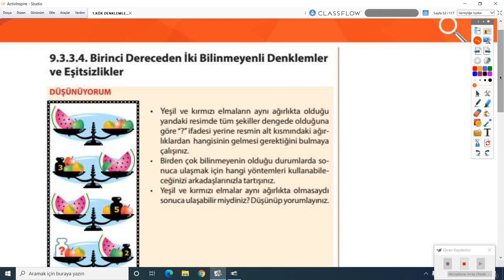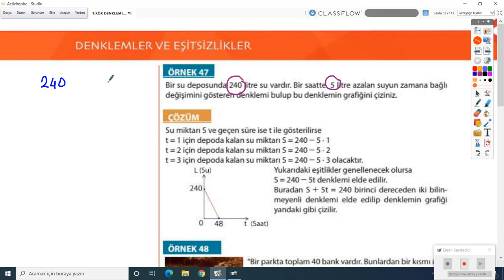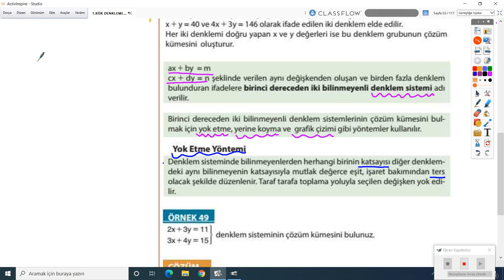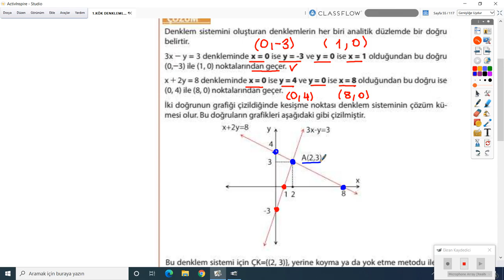2020 2021 9. Sınıf Matematik Mat9001-Denklem ve Eşitsizlik | Fethiye Tanrıverdi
GO Liseler 9. Sınıf Matematik Mat9001-Denklem ve Eşitsizlik
1-KÖK (Konu Öğrenme Kılavuzu)
Anlatan: Fethiye Tanrıverdi